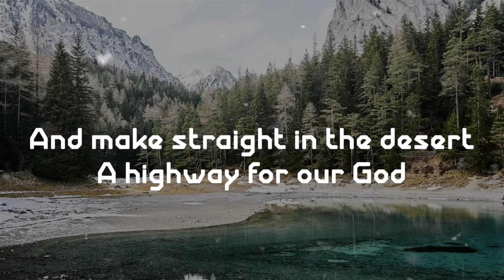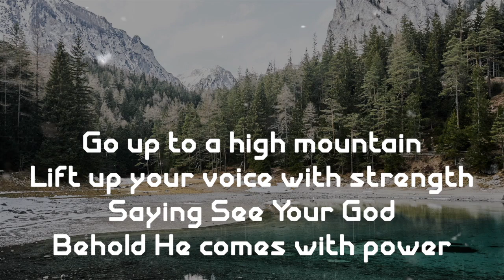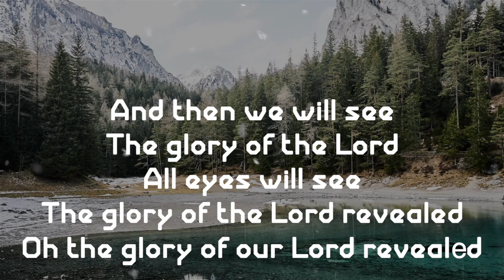Glory Revealed ~ Candi Pearson-Shelton ~ lyric video